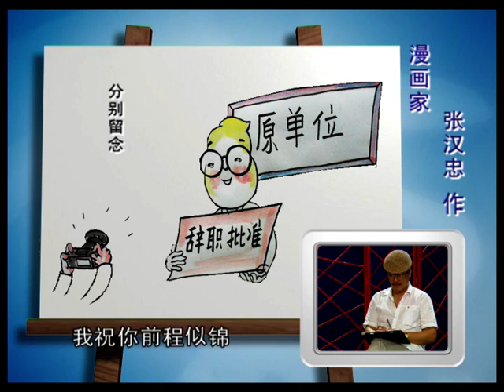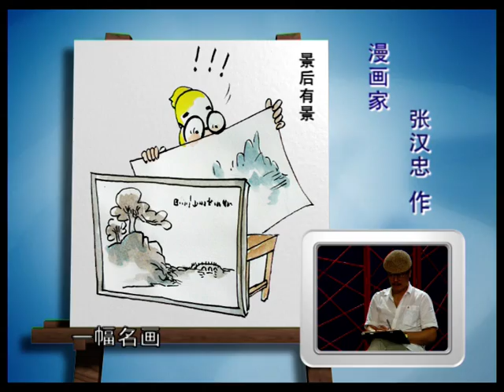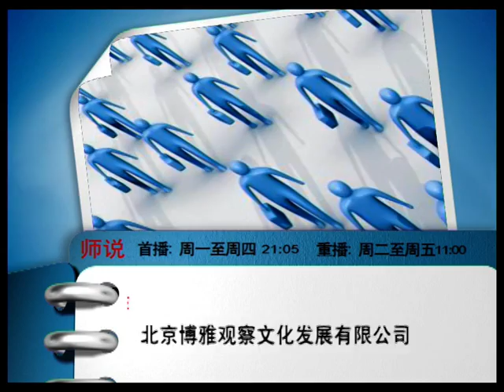求职就业话生涯 14